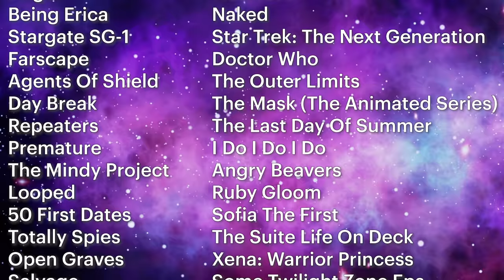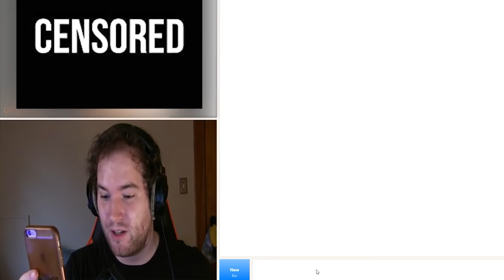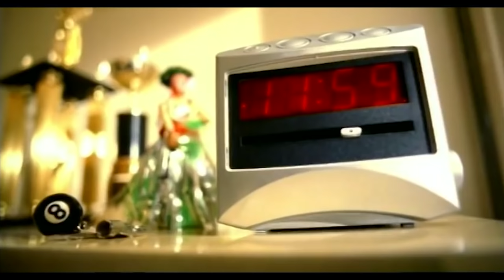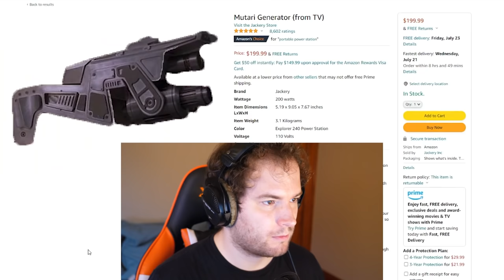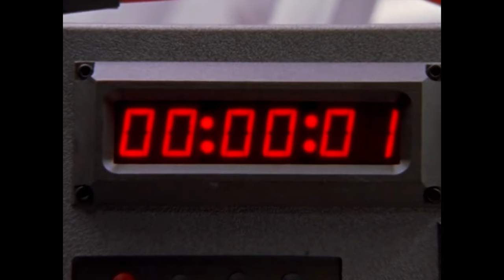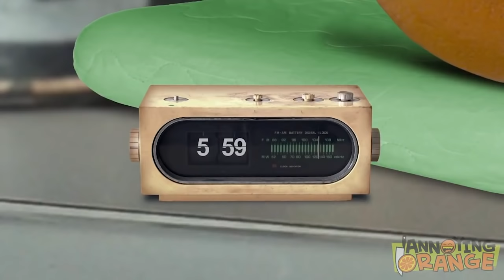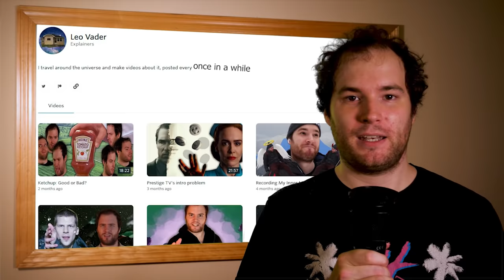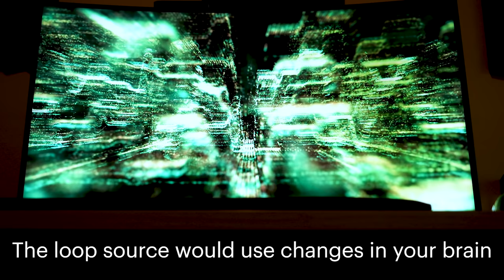watching time loop movies to escape my time loop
i actually have no memory of uploading this.
for a discounted package of curiosity stream + nebula! the nebula version of this video has bloopers instead of an ad read.

thanks to producer Sam Snow!
music is from(in order): FTL, Einhander, The Rub Rabbits, Trauma Center: Under The Knife 2, Angry Birds Space, Space Engineers, Splatoon 2 Octo Expansion, Smash Ultimate